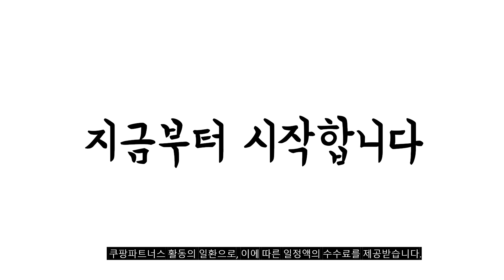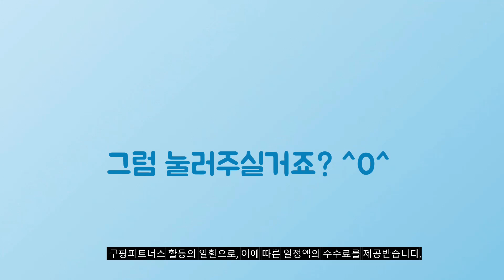2024년 가성비대박 인버터에어컨 추천순위 TOP10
❤️❤️❤️ 인버터에어컨 구매 가격 평점 리뷰 정리해 봤어요! ❤️❤️❤️

[00:06]
10위. LG전자 인버터 16.5㎡ 휘센 오브제컬렉션 엣지 창호형 [1,417,000원]

[00:11]
9위. 기본설치비 실외기 포함 위니아 10평 33.3m2 벽걸이 [594,000원]

[00:17]
8위. 삼성 인버터 24.4㎡ 무풍 벽걸이 슬림 에어컨 [887,000원]

[00:22]
7위. LG전자 인버터 18.7㎡ 휘센 벽걸이 에어컨 방문설치 [546,800원]

[00:28]
6위. 삼성전자 62.6㎡ Q9000 일반배관 스탠드형 에어컨 AF19B6474TZT [1,413,310원]

[00:33]
5위. LG전자 인버터 18.7㎡ 휘센 벽걸이형 에어컨 SRCC101FAWWSDI [549,000원]

[00:39]
4위. 삼성전자 56.9㎡ Q9000 에어컨 방문설치 AF17B6474WZZ 매립배관형 [1,215,200원]

[00:44]
3위. 하이얼 인버터 18.7㎡ 벽걸이 셀프클리닝 에어컨 방문설치 [398,000원]

[00:50]
2위. 삼성전자 인버터 56.9㎡ Q9000 에어컨 AF17B6474GZT 방문설치 [1,215,200원]

[00:55]
1위. 캐리어 인버터 18.7㎡ 벽걸이 에어컨 PARB-0061QAWSD 방문설치 [419,000원]